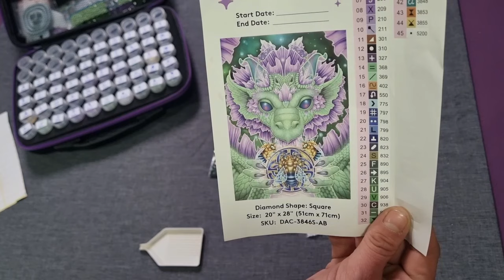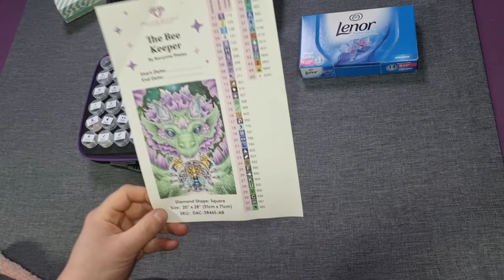Diamond Painting / Statische Steinchen - Probleme beim Upkitten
Ihr Lieben,

Heute ein kleines Tipps und Tricks Video. Vielleicht hattet ihr auch schon mal das Problem mit statisch geladenen Steinchen. Ich teste 4 Varianten um das Umfüllen der Steinchen leichter zu machen.

Diamond Painting Koffer:

Ich freue mich sehr dass ihr dabei seid!